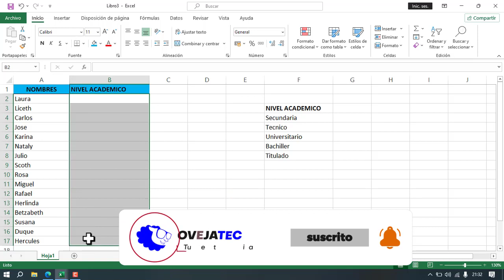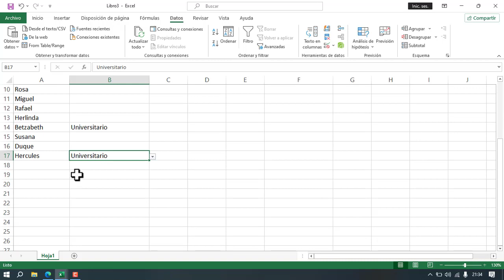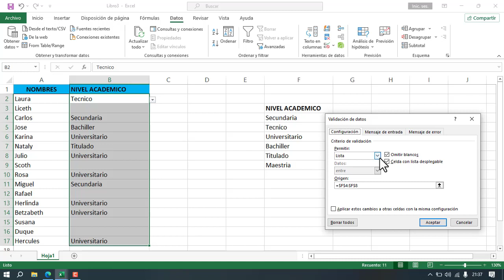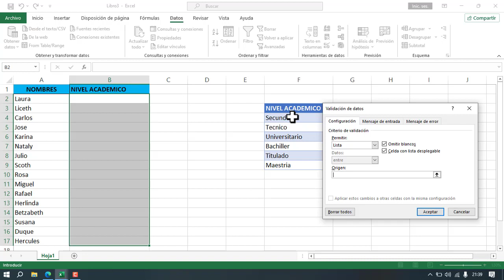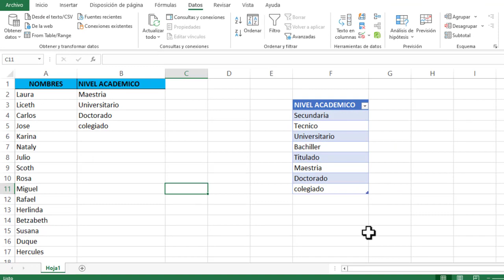Como crear un celda desplegable en Excel y que se actualice automáticamente 📊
📊 Descubre cómo crear celdas desplegables en Excel y mantenerlas siempre actualizadas de manera automática. En este tutorial, aprenderás paso a paso a aprovechar esta potente función para organizar tus datos de forma eficiente. ¡No te pierdas este video si deseas mejorar tus habilidades en Excel y simplificar tus tareas de hoja de cálculo! 🔗
*Blog Oveja TEC:
y da clic en la campanita para ver más videos cada semana.